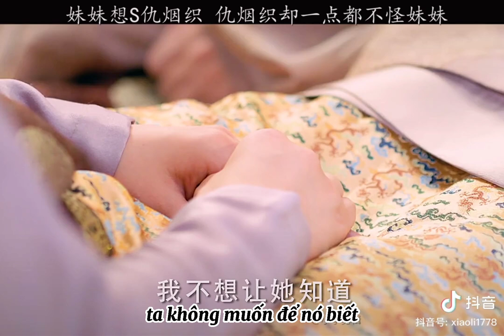[Vietsub] Trailer 43,44 - Ngư Nhi muốn giết tỷ tỷ, vực dậy Tử Y cục để bình phản cho tổ phụ